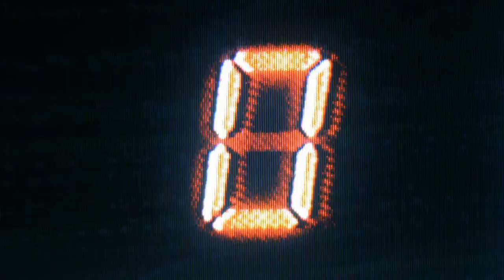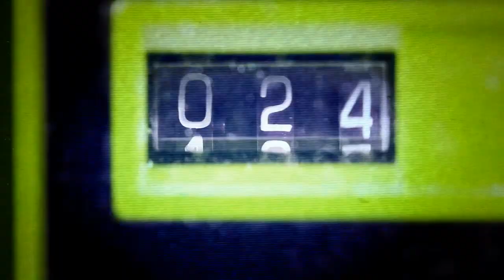5141984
What? Do you think I was born yesterday?